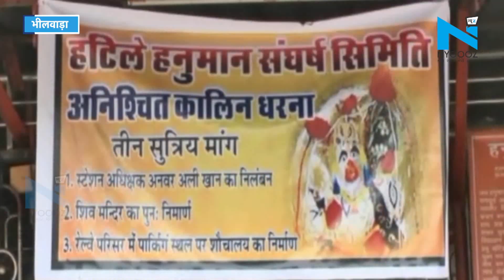बजरंग दल कार्यकर्ताओं का धरना प्रदर्शन छठे दिन भी जारी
भीलवाड़ा में रेलवे स्‍टेशन अधिक्षक को हटाने की मांग को लेकर धरना छठे दिन भी जारी है... वहीं धरने पर बैठे बजरंग दल के कार्यकर्ताओं ने आमरण अनशन शुरू कर दिया है...साथ ही चेतावनी दी कि यदि&nbsp;3 दिन के अंदर मांग नहीं मानी गयी तो उग्र आन्दोलन करेंगे... जिसकी जिम्मेंदारी प्रशासन और राज्य सरकार की होगी... बजरंग दल का आरोप है कि स्टेशन अधिक्षक ने बिना किसी समाज के अनुमति लिए स्टेशन प्लेटफॉर्म के पास बने एक धार्मिक स्थंल का तुड़वा दिया...  About Channel: